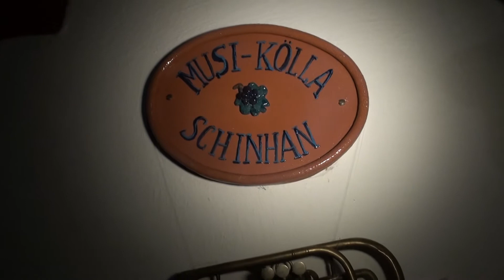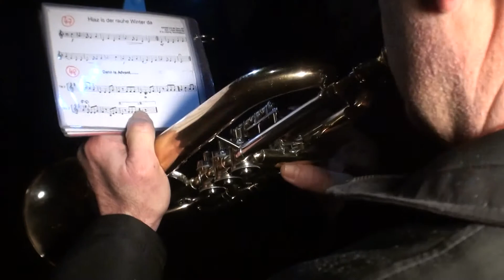Advent 2013 in Neubau/NÖ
Weihnachtsbläser in Günter Schinhan`s "Musikölla"
in der Kellergasse in Neubau

Anlässlich unseres Adventfensters zum
11. Neubauer Adventkalender, der von mir, (Günter Schinhan)
vor 11 Jahren ins Leben gerufen und seither nach
wie vor organisiert wird.
Zur Eröffnung unsers 12. Neubauer Fensters habe
ich meine Musikantenkollegen in den „Musikölla"  eingeladen.
Die Weihnachtsbläser sind Hans SCHMIDT und
Günter SCHINHAN auf dem Flügelhorn,
Norbert SCHMIEDBAUER auf dem Tenorhorn
und Franz HEGER auf der Tuba.

Es war ein toller Abend und die letzten Gäste
verließen um 22.00 Uhr meine heiligen Hallen.